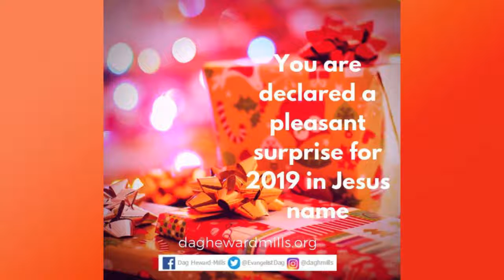dhm prophecy - A Pleasant Surprise